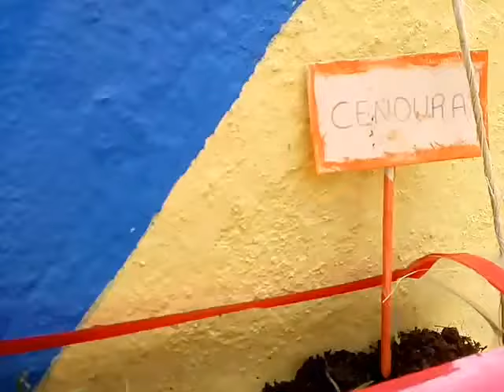Mini vídeo | Horta Vertical na Escola. 🌿🌿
Projeto : Qualidade de Vida e Meio Ambiente